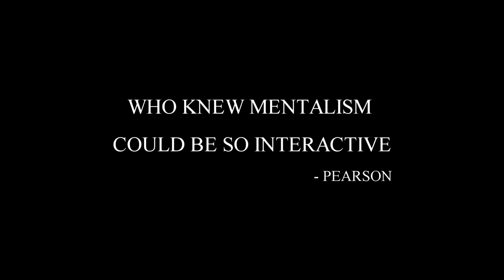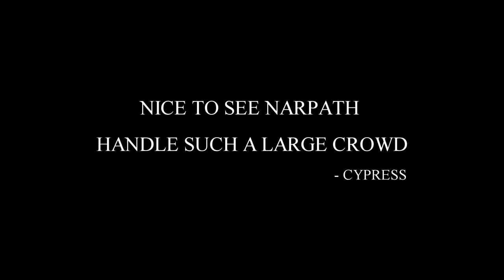Mentalist Narpath Trailer